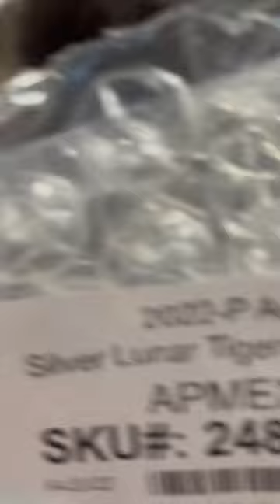Silver Tiger 🐈‍⬛❤️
🐯This is the ACTUAL SILVER TIGER... My 5 OZ colorized SILVER TIGER!